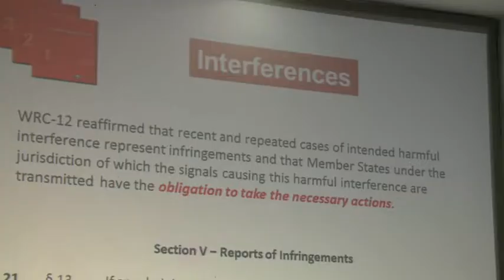Avences CITEL CCPII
Como parte del balance que se hace sobre los resultados de la Conferencia Mundial de Radiocomunicaciones 2012, y de la planeación en el manejo futuro de las comunicaciones satelitales, el Jefe de la División de Notificación y Planes de Servicios Espaciales de la Unión Internacional de Telecomunicaciones (UIT), Mitsuhiro Sakamoto, expuso en Bucaramanga los principales aspectos del Marco Regulatorio Satelital Internacional y la importancia que representa el espectro para el mundo entero.